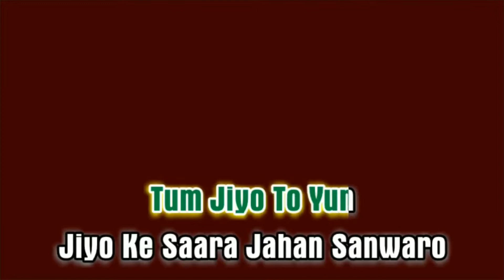Bishan Chacha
chacha bishna,latest punjabi comedy chacha bishna,chacha bishna suparhit comedy bira sharabi live. JL Bhutani songs